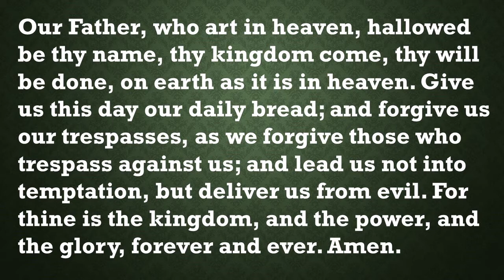Our Daily Devotion, July 13, 2021